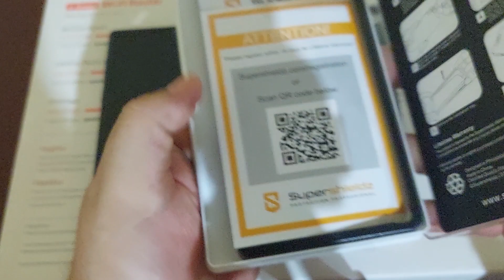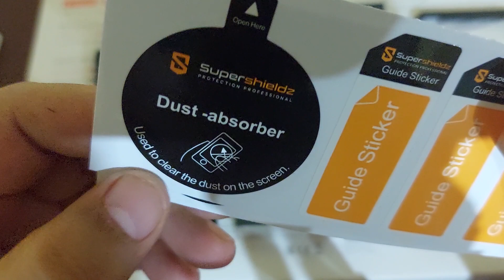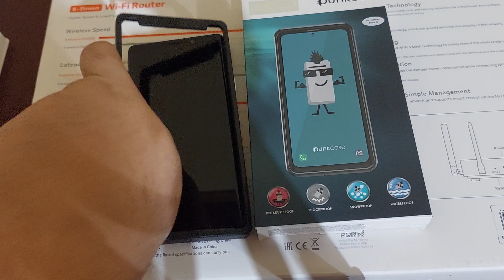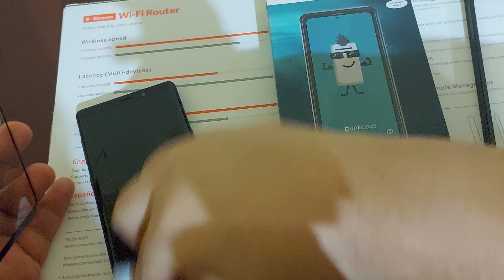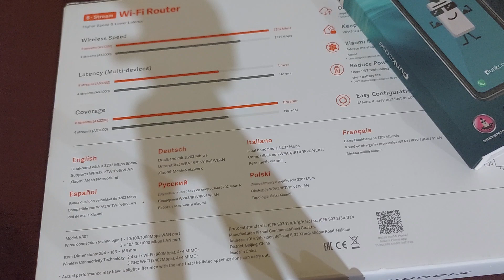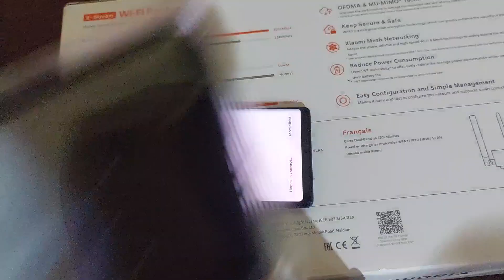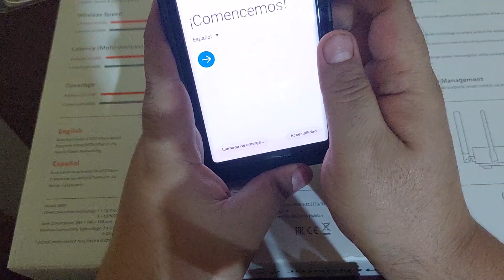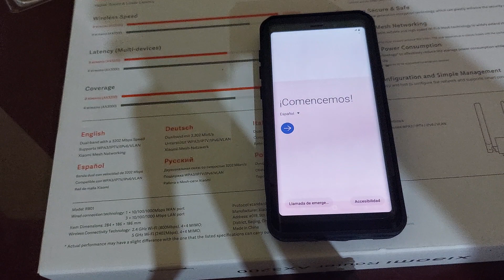Protegiendo Galaxy Note 9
Los celulare son caros por lo que es basico protegerlos